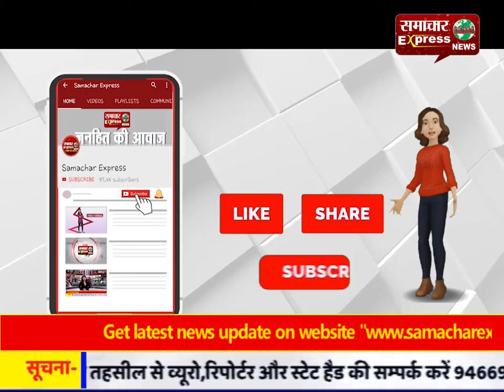लॉकडाउन के बीच एक महिला ने दिल्ली पुलिस की जिप्सी में दिया बच्ची को जन्म